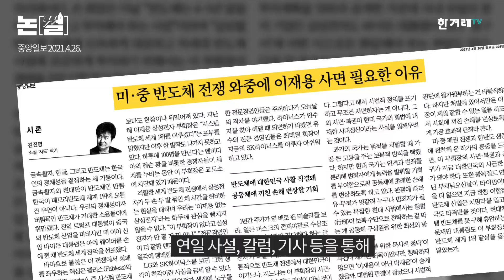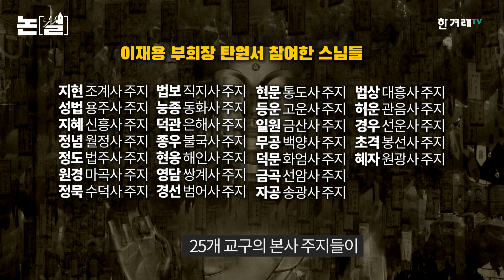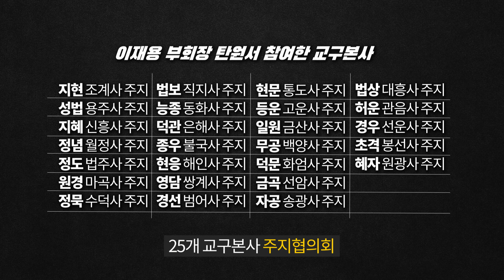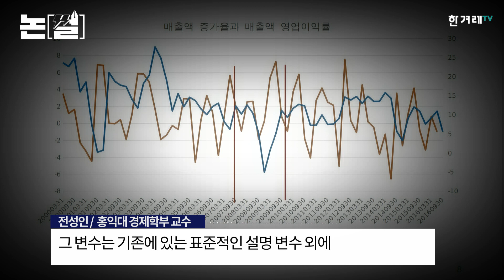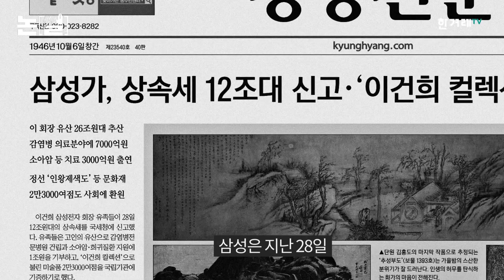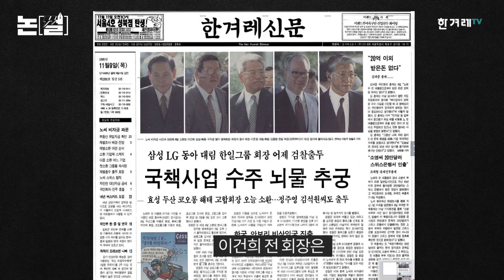주지스님들은 왜 ‘이재용 사면’ 탄원서 냈을까 [논썰｜EP.31]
이재용 삼성전자 부회장을 사면해야 한다는 주장이 우후죽순처럼 퍼지고 있습니다. 대부분 언론도 이재용 사면을 적극 주장하거나 중립적 태도를 취하고 있습니다. 특히 삼성과 특수관계인 중앙일보가 연일 사설, 칼럼, 기사 등을 통해 사면론을 확산시키려 애쓰고 있습니다. 한겨레는 이에 단호히 반대합니다.

사면 제도, 특히 특정인을 지목해 시혜를 베푸는 특별사면은 그 자체로 법치주의와 삼권분립이라는 민주주의 원칙과 대치되는 제도입니다. 사법부가 내린 판결을 대통령의 독단적 결정에 따라 없던 일로 만들어버리기 때문입니다. 옛날 절대군주들이나 누리던 특권입니다. 역대 사면 사례를 봐도 국민 통합이라는 명분 아래 대통령 측근을 풀어주거나 경제 살리기라는 미명 아래 재벌들을 선처해주는 사면권 남용이 비일비재했습니다. 군사반란과 내란목적살인 등 혐의로 무기징역을 선고받은 전두환씨도 특별사면으로 풀려났습니다. 전씨는 그 뒤로도 반성은커녕 일체 혐의를 부정하는 뻔뻔한 행동으로 공분을 사고 있습니다.

사면 제도가 유지돼야 할 유일한 근거가 있다면 사법부의 명백한 오판이 드러났을 때 바로잡는 수단이 된다는 점입니다. 물론 이 경우에도 재심이라든가 다른 제도를 통해 오판을 바로잡을 수 있겠지만, 최후의 보루로써 사면제도를 남겨놓을 수 있을 것입니다. 하지만 이재용 부회장은 여기에 해당하지 않습니다. 그 스스로 재판 결과를 인정하고 항소를 포기해 형이 확정된 상태입니다.

이렇게 오판을 바로잡는 경우가 아닌 한에는 특별사면은 본질상 특혜일 수밖에 없습니다. 앞선 사례들이 보여주듯 그 특혜는 특정 집단에 집중됩니다.

공정, 법 앞의 평등은 이 시대의 화두라고 일컬어집니다. 정치인, 언론들도 입에 침이 마르도록 외쳐댑니다. 그런데 왜 재벌 앞에만 서면 180도 테도가 바뀌는지 묻지 않을 수 없습니다. 황제, 군주, 귀족이라는 특별신분이 법 위에 군림하던 중세, 고대사회로 돌아가버린 느낌입니다.

이재용 사면을 주장하며 앞세우는 논리는 경제 위기론입니다. 요즘 미국과 중국의 패권 경쟁으로 반도체 산업이 위기 상황에 처했다는 점을 강조합니다. 경제단체들은 사면 건의서에서 “치열해지는 반도체 산업 경쟁 속에서 경영을 진두지휘해야 할 총수 부재로 과감한 투자와 결단이 늦어진다면 그동안 쌓아 올린 세계 1위의 지위를 하루 아침에 잃을 수도 있다”고 했습니다.

청와대는 잇따르는 이재용 사면 건의와 관련해 27일 “현재까지는 검토한 바 없으며 현재로서는 검토할 계획이 없다”고 선을 그었습니다. 청와대가 ‘사면의 원칙’을 지켜낼 것인지 ‘논썰’에서 계속 주시하겠습니다.